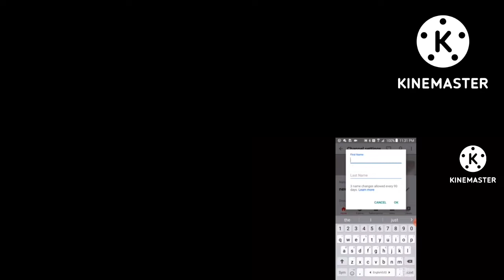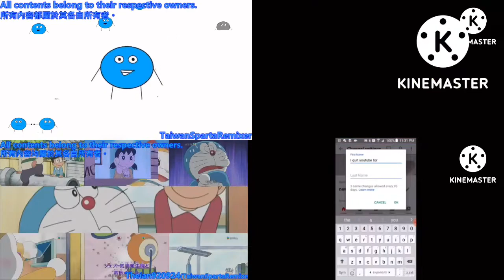Theian920924 vs Logos channels Sparta madhouse v3 quadparison 2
Do Not Put Age-Restricted Video! Youtube, Okay.

Do Not Delete And Disable Comments!